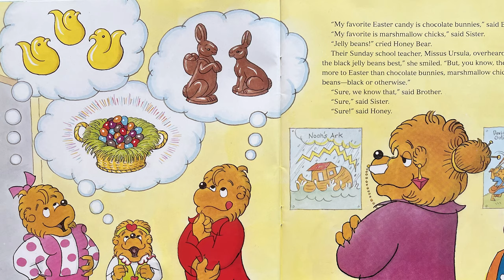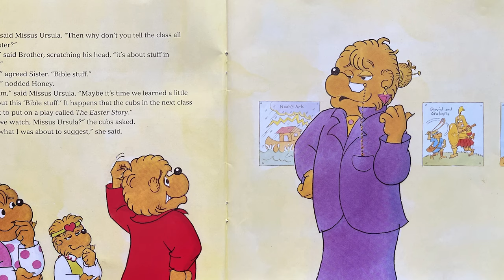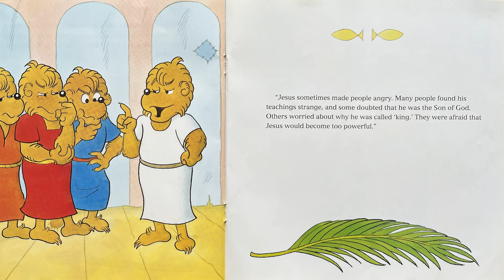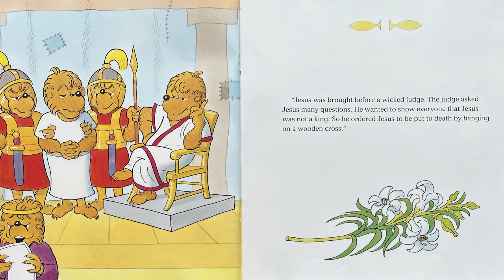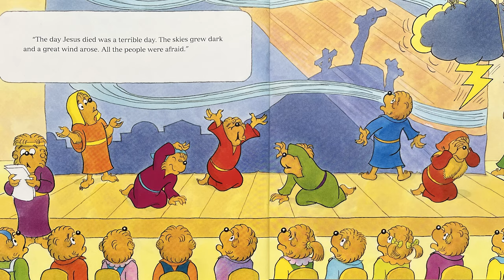🌷 The Berenstain Bears and the Easter Story | Read Aloud Easter Story Time Book for Kids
Join us for an Easter themed read aloud story time for kids as we read The Berenstain Bears and the Easter Story, by Mike Berenstain! This read aloud book for kids is the perfect educational accompaniment to the joyous holiday of Easter and tells the whole Easter story for kids!

Here at the Story Harbor we are dedicated to reading books aloud for kids that will enliven their imaginations and spark a love of reading and learning. We aim to be a place for young readers to improve their reading and listening skills and develop a love of books from the very start. Reading aloud for kids helps to improve their vocabulary, strengthen their listening and speaking skills and lengthen their attention span. There are so many benefits to reading books aloud for children, and we hope to be a place for many children to receive the benefits of books being read aloud for them daily.

if you'd like a copy of this book for yourself, you can find it